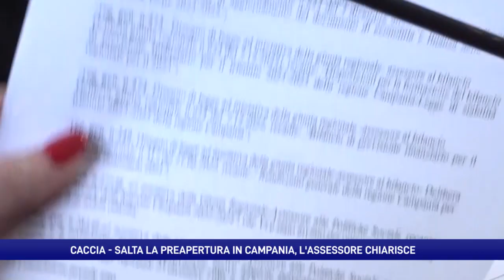Caccia in Campania saltata la pre apertura, l'assessore chiarisce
Domani si torna a caccia in Campania dopo gli annullamenti a suon di ricorsi della preapertura. L’assessore regionale Nicola Caputo non commenta l’operato degli ambientalisti, chiede più attenzione al Consiglio regionale e indica la necessità di modernizzare metodi decisionali e sistema organizzativo.